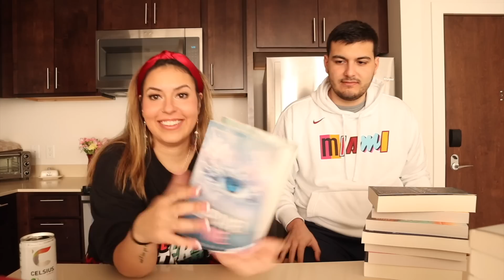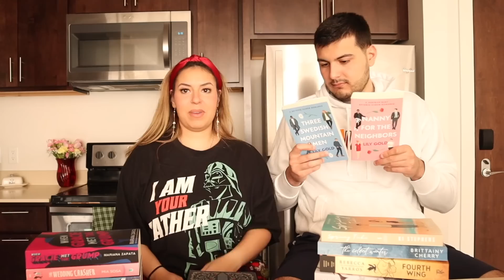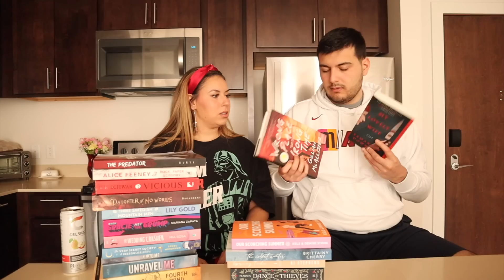letting him choose the books i read in may 💛🌼✨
INTRODUCING. GIANT! say hello!

xoxo,
Larissa ✨